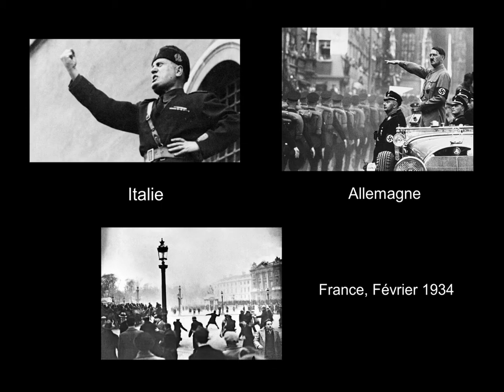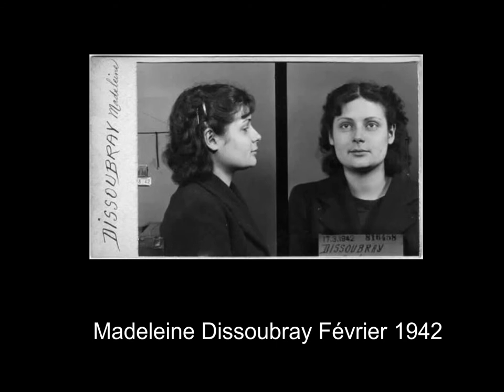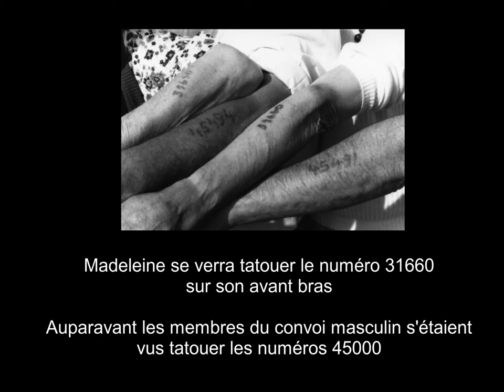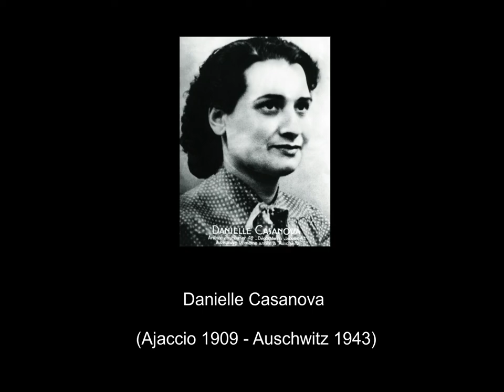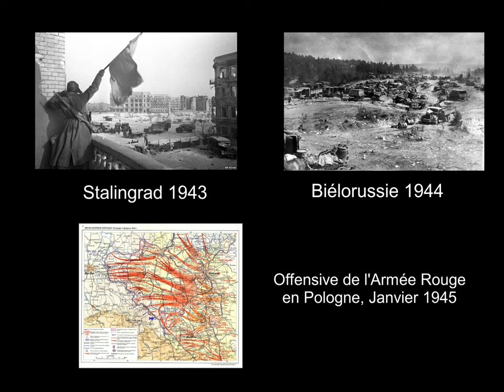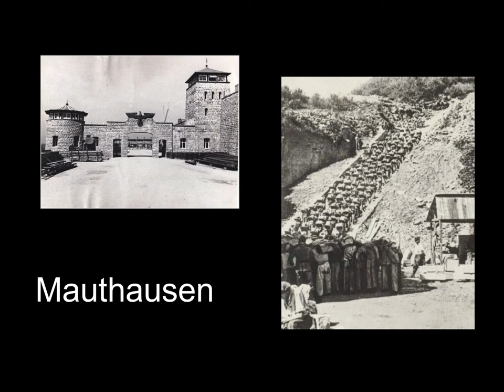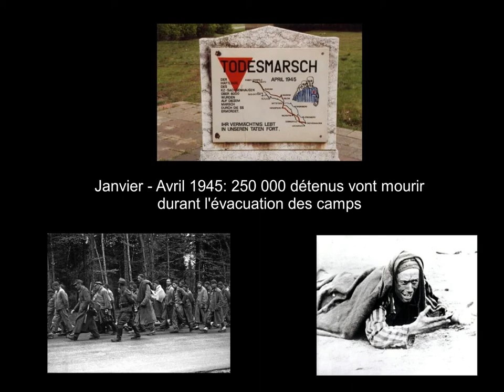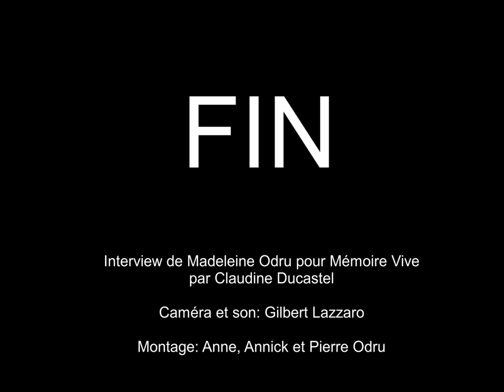Madeleine Odru et le convoi des 31 000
Ce film, réalisé par la famille de la Résistante, a été projeté en novembre 2017 à la médiathèque Romain-Rolland de Romainville, à l'occasion de l'hommage rendu à Madeleine Odru pour les 100 ans de sa naissance.